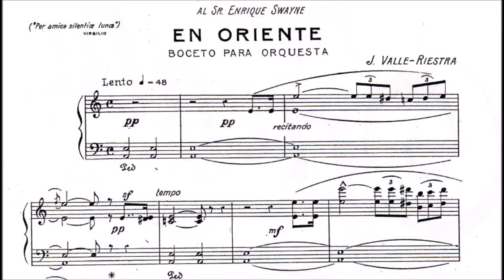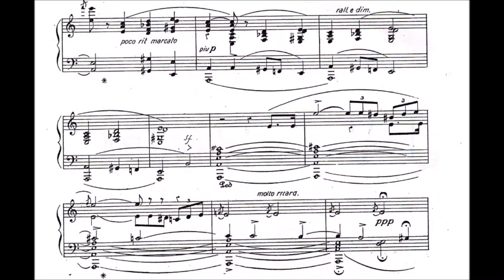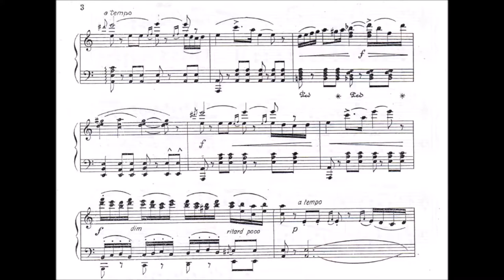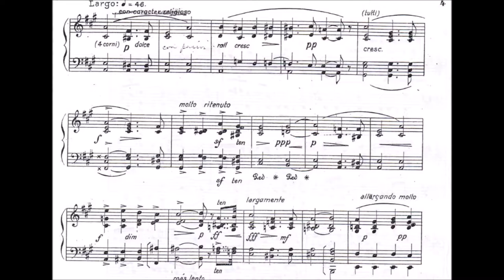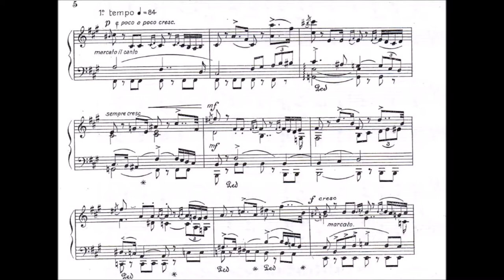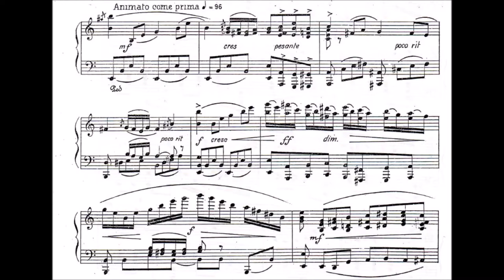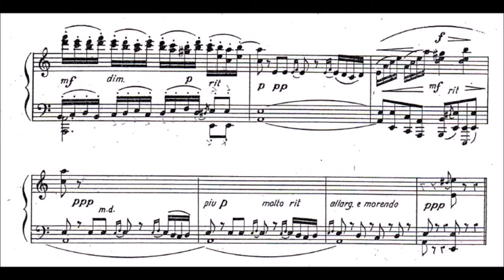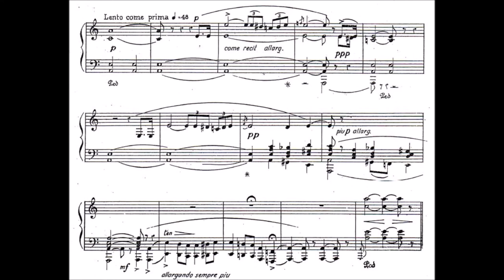En Oriente de José María Valle Riestra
Pieza para Piano "En Oriente", de José María Valle Riestra, interpreta al piano el maestro Alberto Ureta.